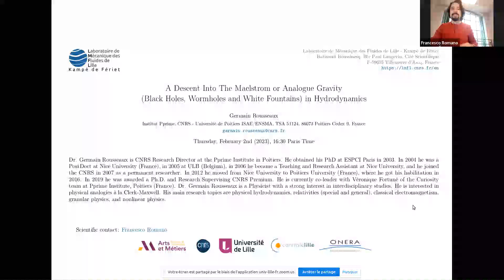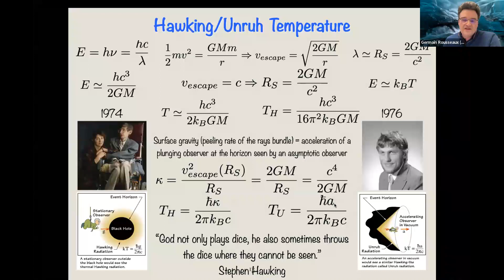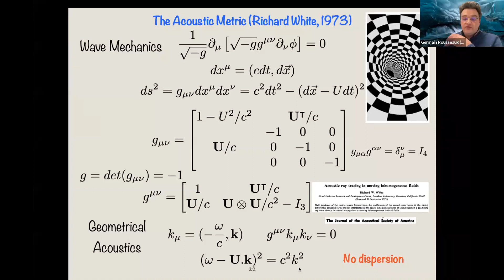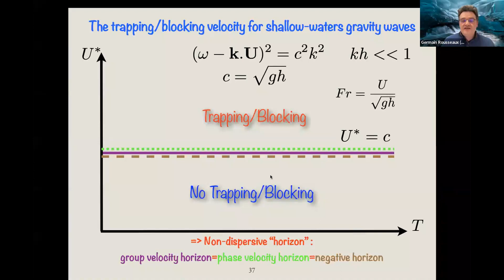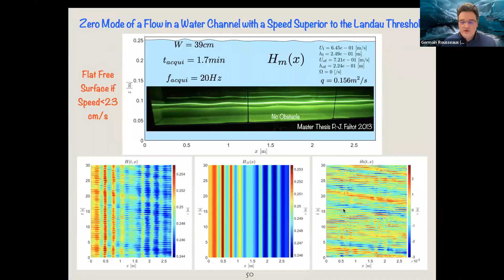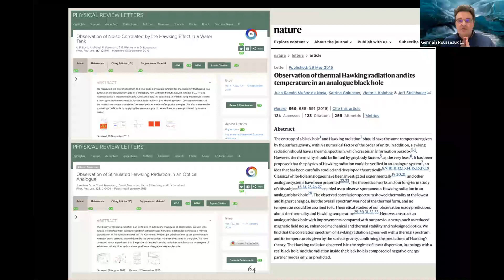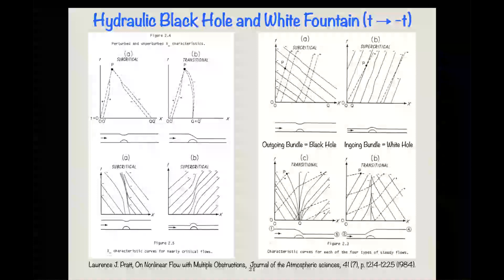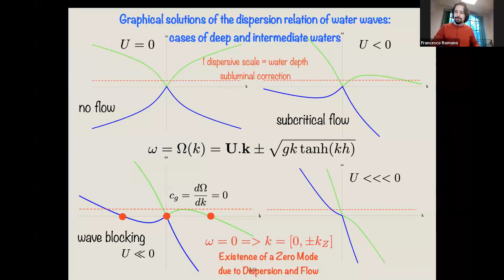LMFL Fluid Mechanics Webinar: G. Rousseaux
Speaker: Germain Rousseaux

Title: A Descent Into The Maelstrom or Analogue Gravity (Black Holes, Wormholes and White Fountains) in Hydrodynamics

Abstract:  “I became possessed with the keenest curiosity about the whirl itself. I positively felt a wish to explore its depths, even at the sacrifice I was going to make; and my principal grief was that I should never be able to tell my old companions on shore about the mysteries I should see.”

Edgar Allan Poe, A Descent Into The Maelstrom (1841).